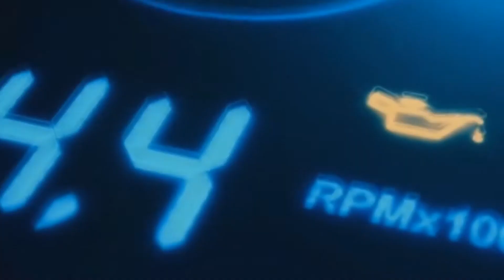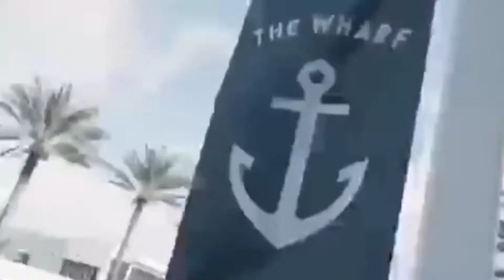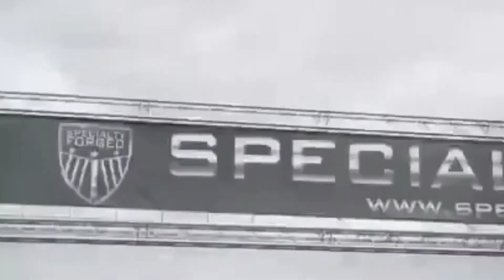2017 f350 on 24x12s dually specialy forged dually wheels